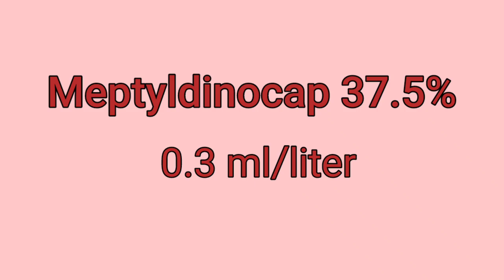301. आम के बोर/मंजर में भभूतिया रोग का उपचार।। Powdery mildew treatment in mango flowers